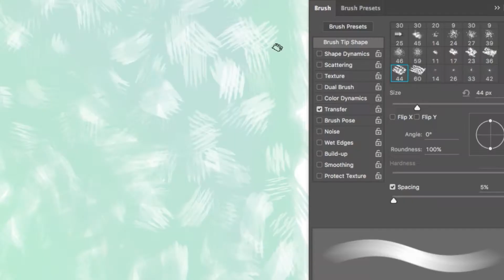Moonrise Kingdom Painting | I Love You, But You Don't Know What You're Talking About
Moonrise Kingdom | Painting